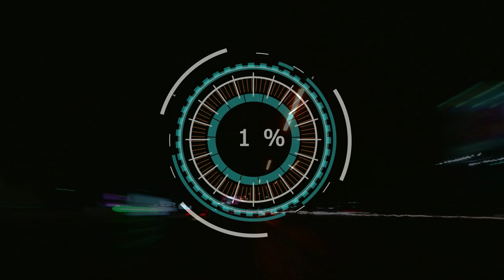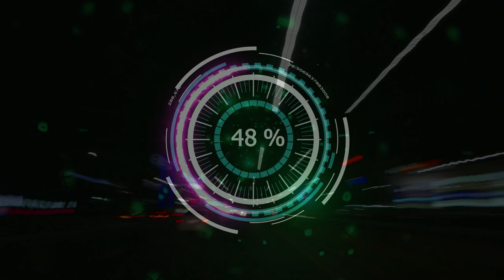f123 | Calendar presentation | SEASON 4 | split 2 | World League of Players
Zapraszamy na prezentacje kalendarza dla splitu 2 na sezon numer 4.